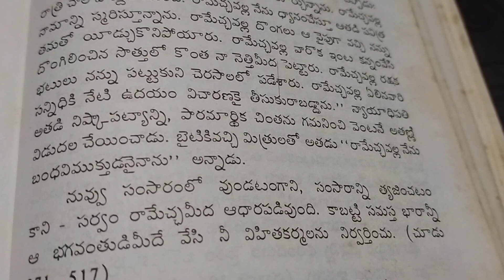# Raame cha # Sri Ramakrishna Bodhaamrutam # you tube video